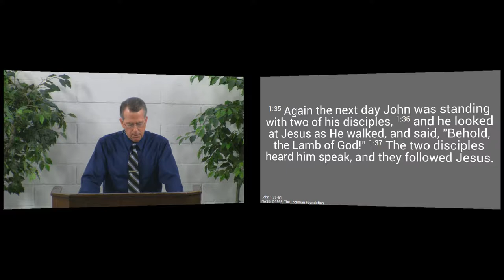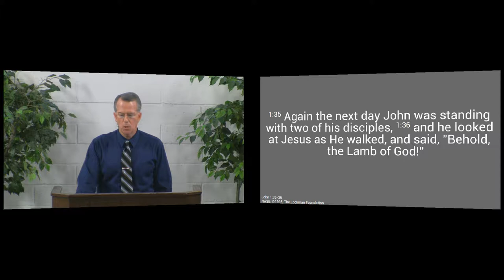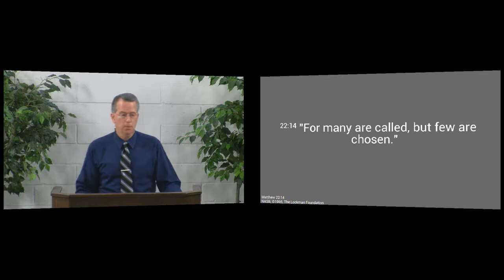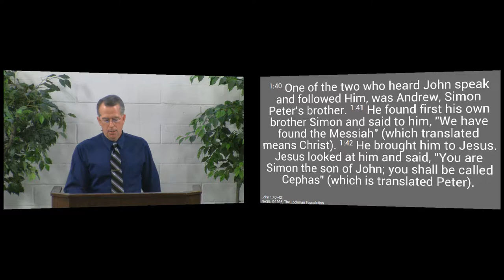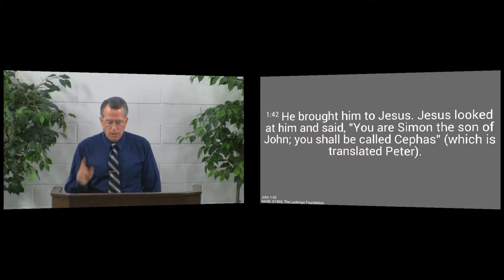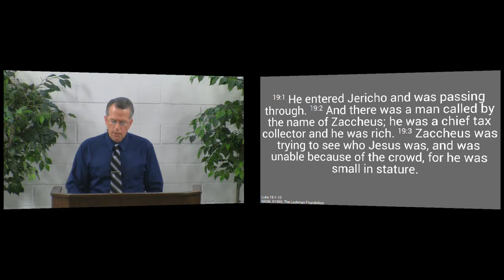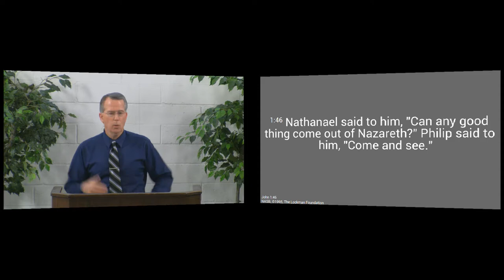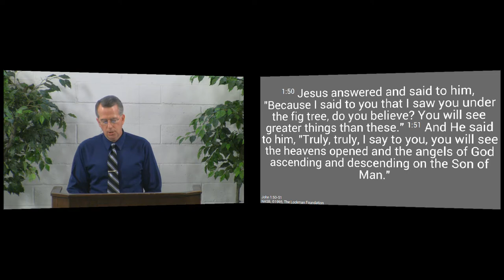150322am - Come, Follow Me - John 1:35-51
Jesus gathers His disciples in different ways.  Some He brought to himself through John, some through those who came before Him, and a few Jesus personally gathered.